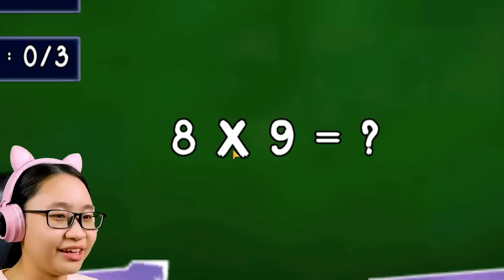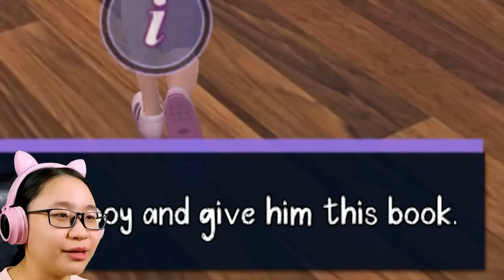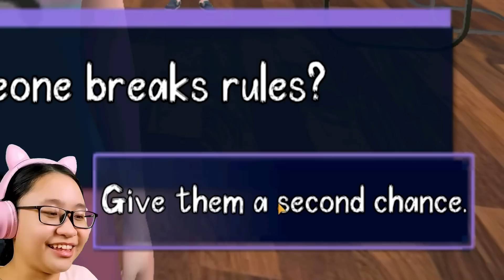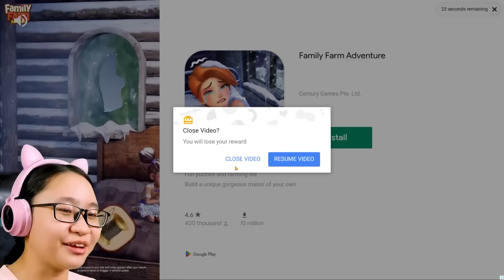High School Girls Gaming - VOTE ME FOR SCHOOL PRESIDENT!!!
Music